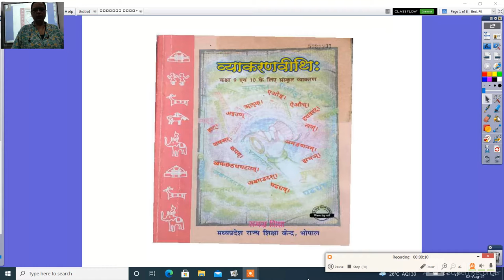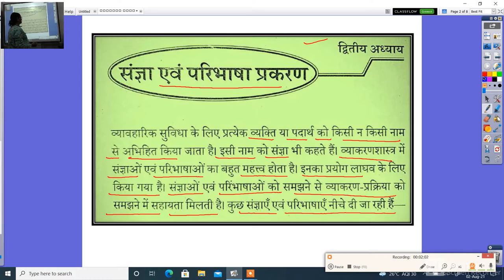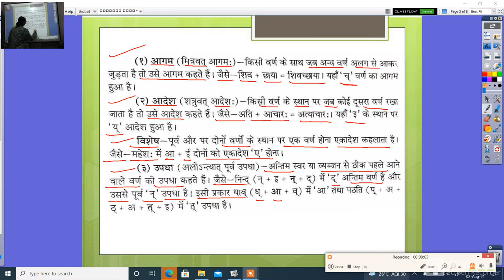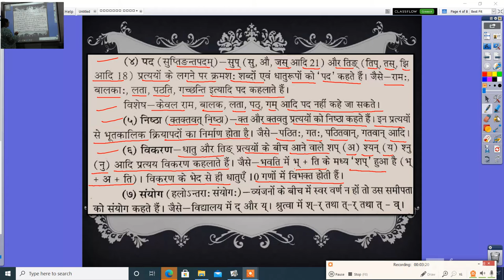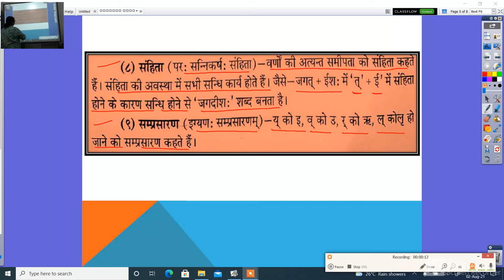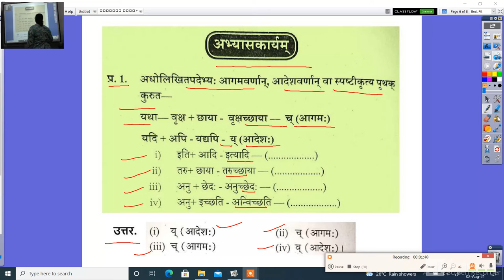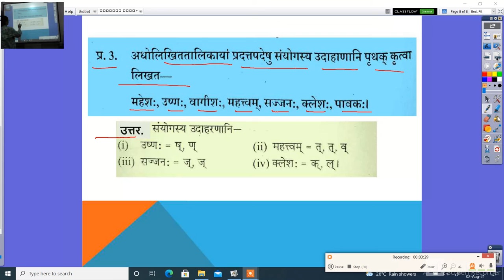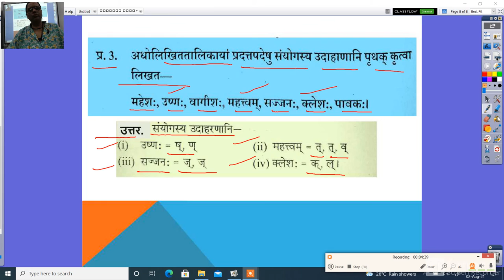संस्कृत व्याकरणवीथिः कक्षा 9